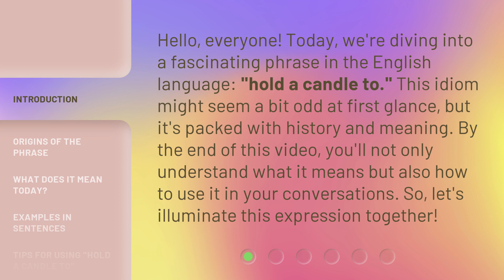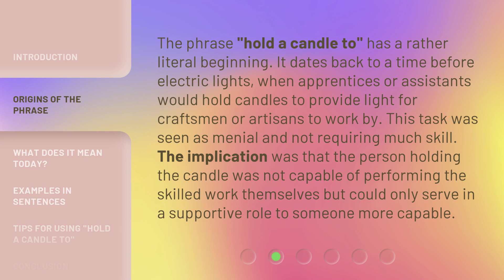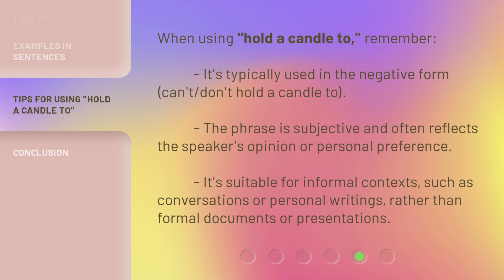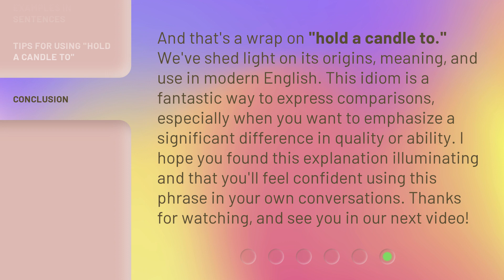The Light of Comparison: Understanding "Hold a Candle to"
00:00 • Introduction - The Light of Comparison: Understanding "Hold a Candle to"
00:35 • Origins of the Phrase
01:07 • What Does It Mean Today?
01:30 • Examples in Sentences
02:06 • Tips for Using "Hold a Candle to"